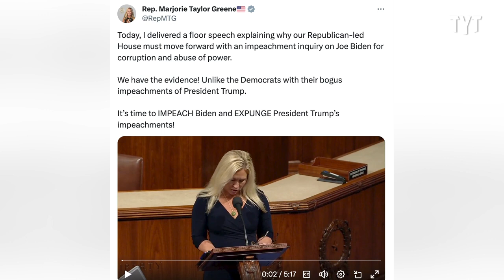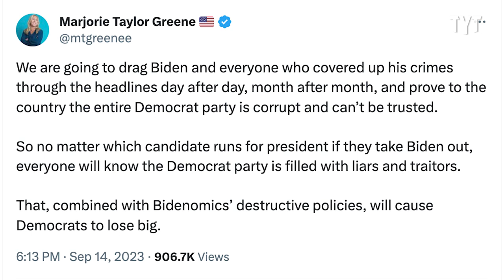Fox News Guest Gets DEBUNKED By Network's Own Comments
Journalist Batya Ungar-Sargon's assertion that Fox News refrains from ridiculing Hunter Biden for his addiction is contradicted by numerous instances of the network's hosts insulting Hunter Biden. Jayar Jackson breaks it down.